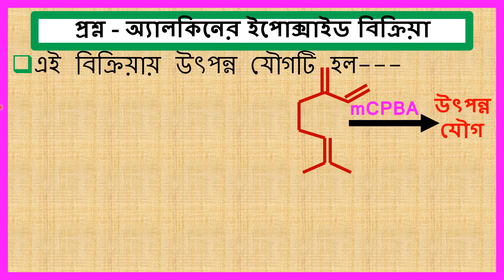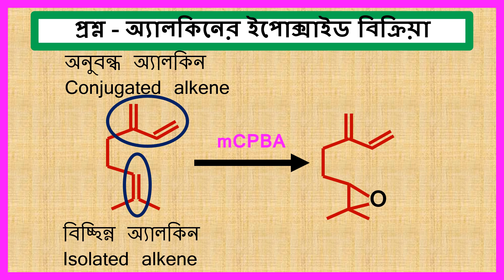SQV NO – 14 অ্যালকিনের ইপোক্সাইড বিক্রিয়া । Epoxidation reaction of alkene.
Detailed explanation about one multiple choice question and answer from epoxidation reaction of alkene. Explanation about conjugated alkene and isolated alkene.